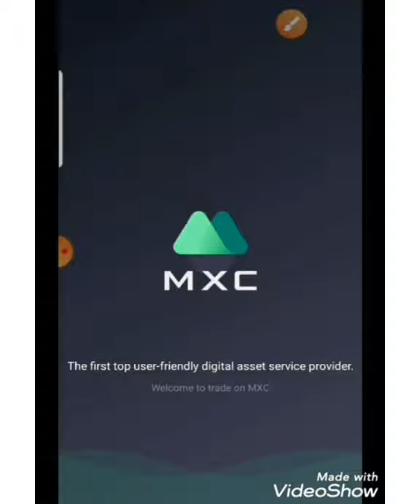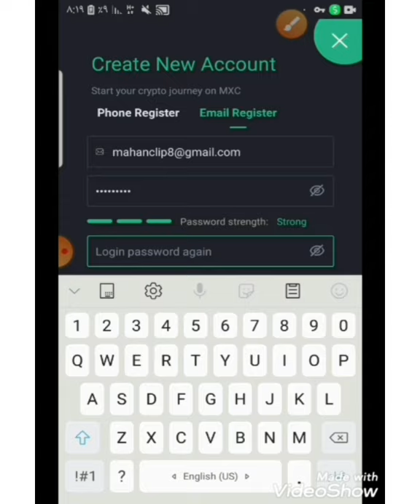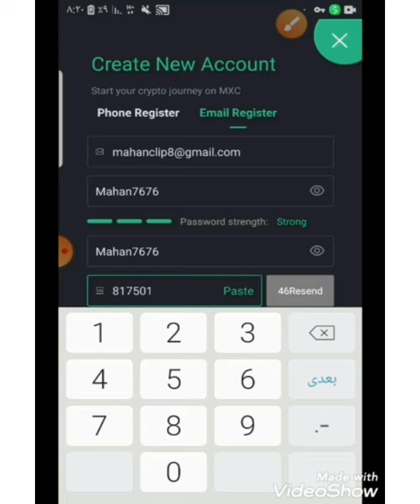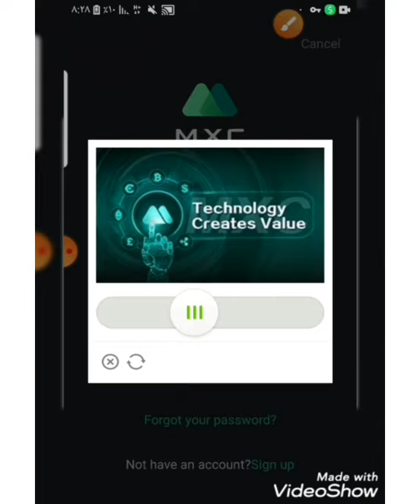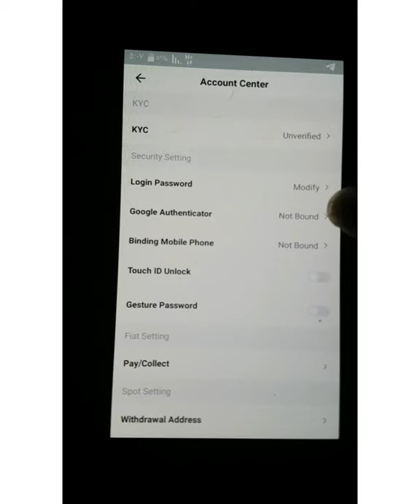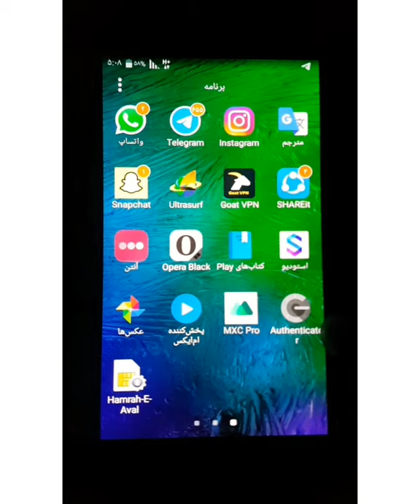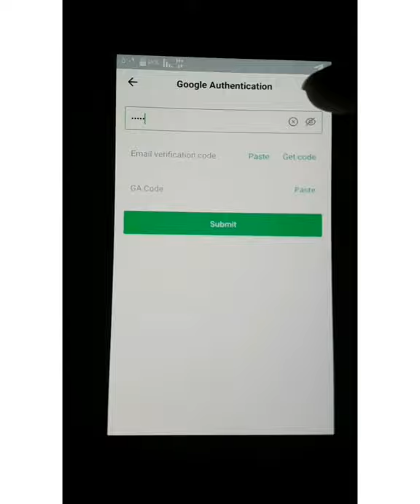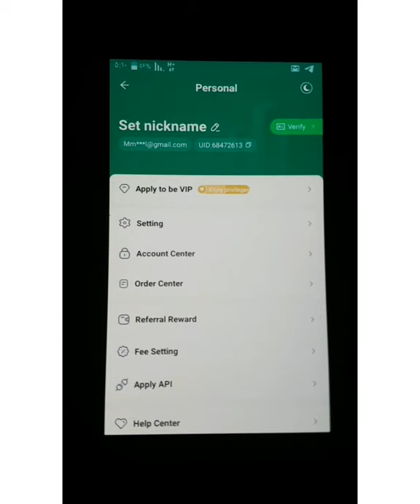په mxc تبادله کې د ثبت لارښود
په تبادله کې د ثبت لینک
 ریفرل کوډ
19E15
ډاډ ترلاسه کړئ چې د ګوګل تصدیق کونکي فعال کړئ